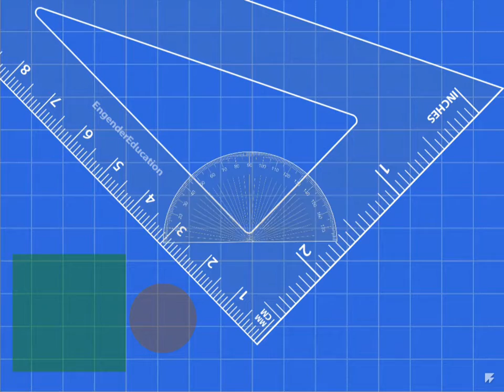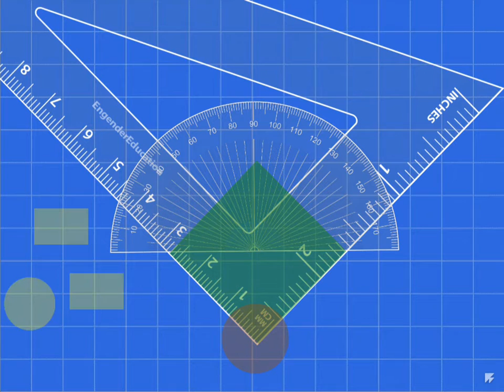Geometric Baseball Field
How do you construct a precision baseball field with a protractor, a triangle ruler, and a square? This lesson illustrated the steps and demonstrated their relationship.

Do you know:
1. The distance between the home plate and the first base?
2. Why is the square also called a diamond?
3. What is the distance between the pitcher's mound and the grass line?
4. Where is the vertex? If the left and right foul lines are equal, what kind of a triangle is this?
5. What is the distance between the pitcher's mound and the home base?
6. How many geometric shapes in this baseball field? Can you name them?
7. Where are the coach's boxes?
8. Why are there 2 on-deck circles? Where are they?
9. How many players in each team? Can you position them as a defense team?
10. If you want to plant grass on the diamond, what is the area?
11. Can you draw the pitcher's mound? Is the distance between the center of the pitcher's mound and the grass line the radius?
12. Do you know the diameter of the pitcher's mound? If you have to guess, what will it be and why?

Can you think of 10 more questions about what you learned here? Turn on interactive mode and draw directly on the canvas.

Note: this diagram is approximately proportional to the actual baseball field. It is NOT 100% scaled to actual size. This is designed for illustration purpose only. This lesson demonstrated how students can apply, analyze, evaluate, and create. Please encourage your students to build a curriculum of the entire middle school math using baseball analogy. For examples, in addition to geometry, compare with lessons learned from ratios, functions, and statistics and probabilities. What are the careers in the baseball industry that involved math?
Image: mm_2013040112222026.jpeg